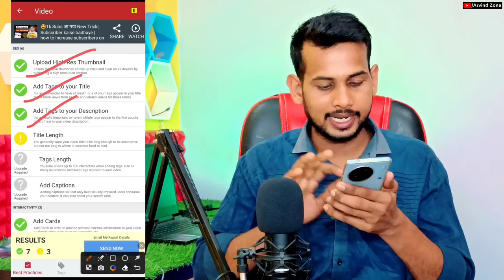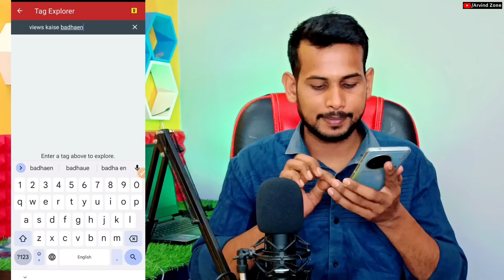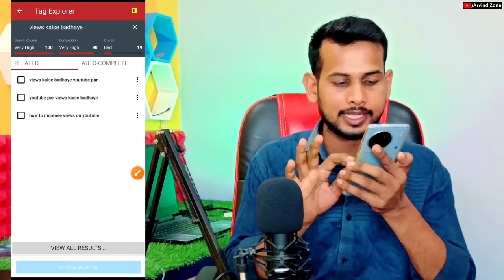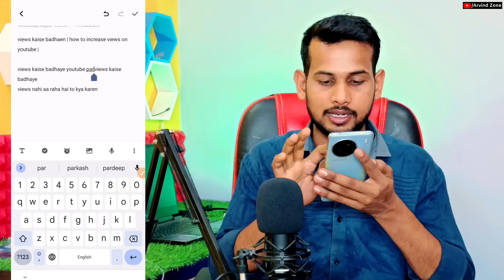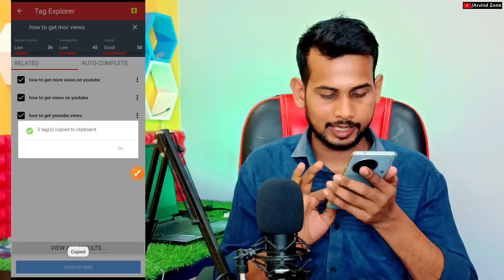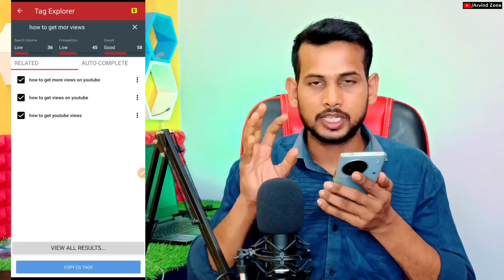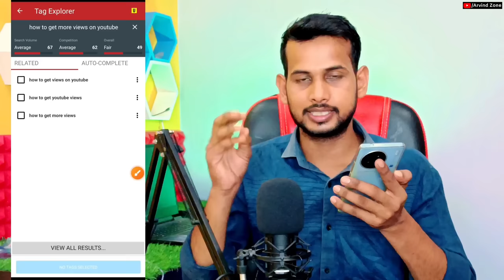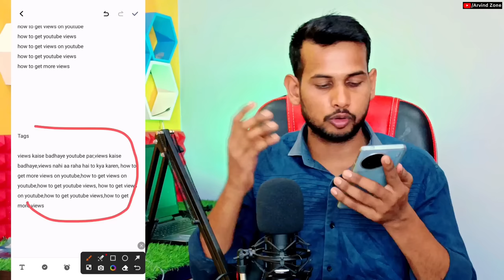🥳10-20 Views का झंझट खत्म📈 | tubebuddy kaise use karte hain | how to increase views on youtube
🤩1k Subs आ गया New Trick| Subscriber kaise badhaye | how to increase subscribers on youtube channel
कब तक आप धक्के खाओगे || My Lifetime Earning From YouTube 💸|| My YouTube Earning🤑 || Tech Aishwarya
मैंने 3rd Strike दे दी Youtube Wale baba को 😰 @TechChampionSupport86 @ManojDey
Binance Lab Selected Project confirm 999$ Airdrop | New Instant Payment Airdrop | Binance investment

 About - Hello dosto aaj ki is video ka topic hai ki tubebuddy kaise use karte hain | how to increase views on youtube | aaj ki is video main aapko batane wala hu ki augar aapke channel pe 10, 20,40,50... Etc is tarh se views aane ka bad video ruk jata hai to aap kaise tubebudy application ka use karke views badha shakte hai.

arvindzoneofficial @gmail.com

🤯सेकंड में Short Viral📈| How To Viral Short Video On Youtube | Shorts Video Viral tips and tricks

🤯0 Subs पे Short Viral📈| How To Viral Short Video On Youtube | Shorts Video Viral tips and tricks